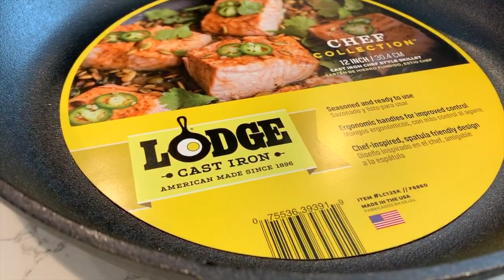How to make Rough Cast Iron Buttery Smooth for Faster and Easier Clean Up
A pre-seasoned cast iron skillet is ready to use, but I take it a step further! Pre-seasoned cast iron skillets have seasonings that have been sprayed on. This factory seasoning is very rough and coarse which in my opinion makes it easier for foods to stick and harder to clean. Also the rough bottom of the cast iron can scratch stovetops, counters, and tables if you aren't being careful with it. Sanding down the coarse surface will make it smooth, easy to clean, and still give your foods a great sear. I show you how I make my cast iron smooth by sanding down the factory seasoning and reseasoning it.

For details on how to season this cast iron skillet, check out this video for the 3-step method:

Lodge Cast Iron Skillet
Lodge 5 Piece Bundle

The description may contain affiliate links, which means if you click on one of the product links and make a purchase, we may receive a small commission at no extra cost to you. Thank you for your support!